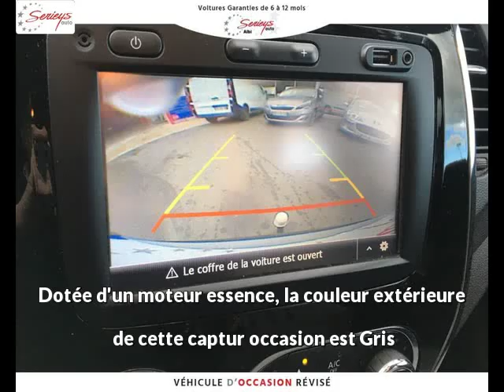Renault captur Essence occasion à 13980 euros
Renault captur 0.9 TCe 90 Intens Camera AR + JA16 Gris Manuelle - 32250 km - Mise en circulation le 22/09/2016 - en vente à Albi au prix de 13980 euros.

Le garage Serieys Automobiles d'Albi (81) propose à la vente cette Renault captur 0.9 TCe 90 Intens Camera AR + JA16 occasion.Contactez-nous par tél au 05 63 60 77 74 ou par email

GARAGE SERIEYS
274 AVENUE ALBERT THOMAS
81000 ALBI France